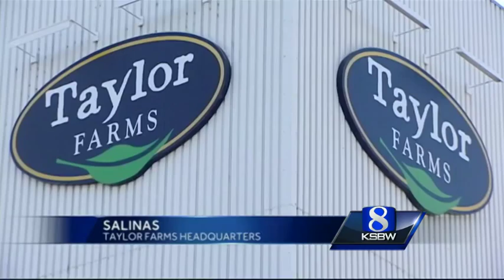Salinas produce giant Taylor Farms gets Washington Recognition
Salinas produce giant Taylor Farms gets a shout-out from the White House, thanks to Solar Energy